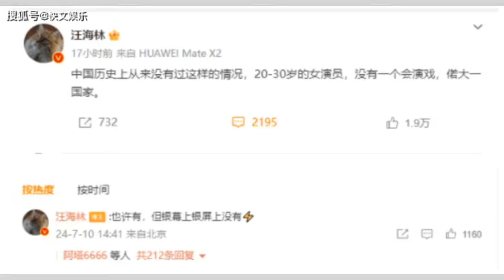知名编剧汪海林炮轰娱乐圈：20-30岁女演员全都不会演戏；荧屏“花瓶”泛滥成灾｜华尔街争议20240711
大家好！欢迎来到我们的华尔街争议节目。今天我们要探讨的是著名编剧汪海林对年轻女演员的辛辣批评。他直言不讳地指出，20-30岁的中国女演员没有一个会演戏，甚至补充道：“也许有，但屏幕上荧幕上没有。”这种观点是否过于极端？汪海林作为一位知名编剧，曾创作了《一起来看流星雨》《楚汉传奇》等多部经典作品，他的言论究竟是对现状的真实反映，还是另有隐情？请大家继续收看详细内容。